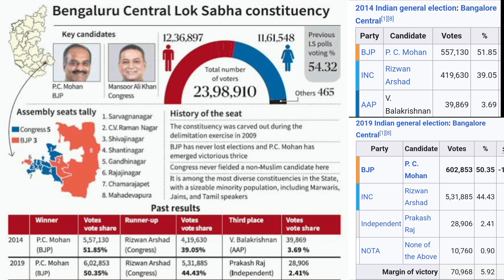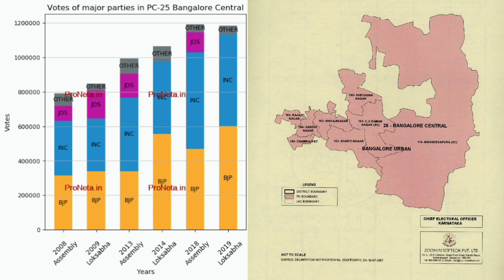Bangalore Central || Exit poll 2024 || Can PC Mohan(BJP) win for the fourth time? || In details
Bangalore Central Lok Sabha election, the BJP is expected to win with a narrow margin. This time, there will be a close competition between Congress candidate Mansoor Ali Khan and BJP's PC Mohan. PC Mohan stands a good chance of winning for the fourth time, but the lead is likely to be between 20,000 to 40,000 votes only. Although the Congress may increase their vote percentage, they are unlikely to secure a victory here. We'll have to wait until June 4th for the final result